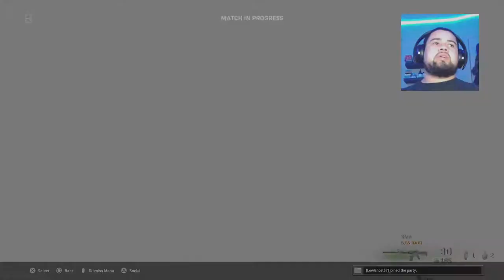OG_HOMER_07